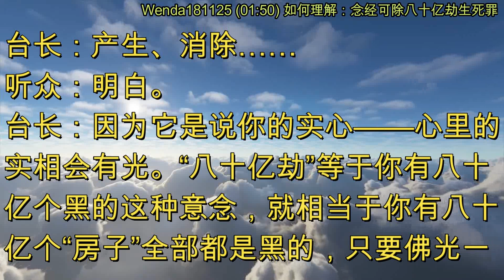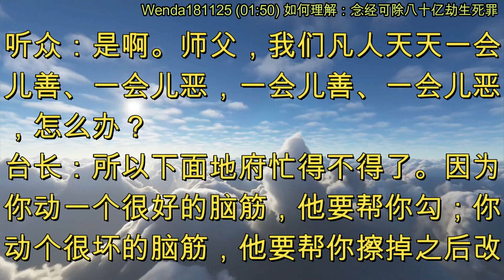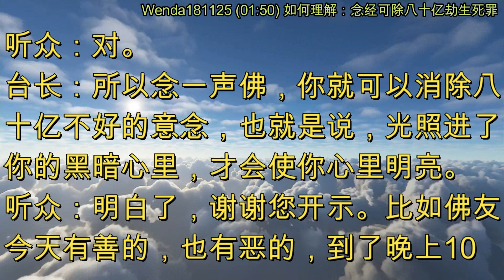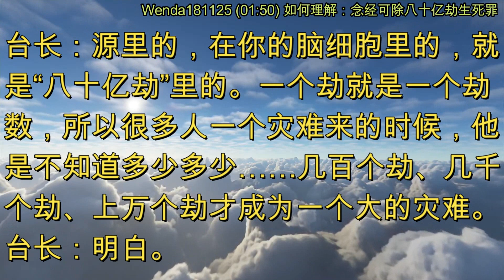如何理解：念经可除八十亿劫生死罪 (节目录音&字幕) 2018年11月25日《玄艺问答》Wenda181125 (01:50)